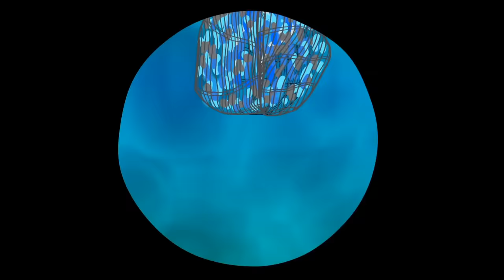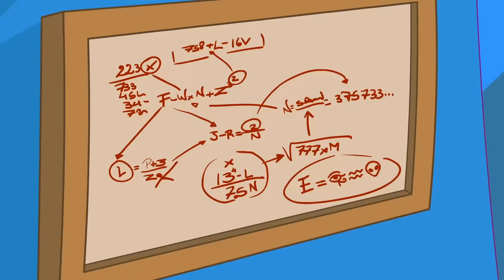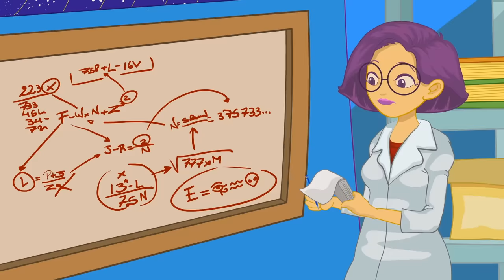Groovy The Martian meets Baby shark - Sea patrol to the rescue: let's find daddy & mommy shark!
Sea patrol to the rescue: let's find daddy & mommy shark full episode!

Phoebe and Groovy are diving looking for mermaids when they find a baby shark, he is lost! They will help him with an underwater mission: Finding his family! They will learn and meet lots of aquatic animals as clownfish, turtle, surgeonfish... to find them, like in Finding Nemo movie!
Latter, Groovy will transform into a tablet to go over all the animals we learned.

And then, sing with us the faster baby shark song with lyrics:
Baby shark, doo doo doo, doo doo doo doo doo.
Baby shark.

Mama shark, doo doo doo, doo doo doo doo doo.
Mama shark.

Papa shark, doo doo doo, doo doo doo doo doo.
Papa shark.

Grandma shark, doo doo doo, doo doo doo doo doo.
Grandma shark.

Grandpa shark, doo doo doo, doo doo doo doo doo.
Grandpa shark.

Hungry sharks, doo doo doo, doo doo doo doo doo.
Hungry sharks.

Little fish, doo doo doo, doo doo doo doo doo.
Little fish.

Swim away, doo doo doo, doo doo doo doo doo.
Swim away.

Swim faster, doo doo doo, doo doo doo doo doo.
Swim faster.

Swim faster.

Swim faster.

Safe at last, doo doo doo, doo doo doo doo doo.

Bye bye sharks, doo doo doo, doo doo doo doo doo.
Bye bye sharks.
Bye bye sharks